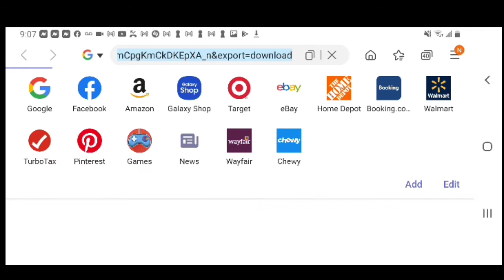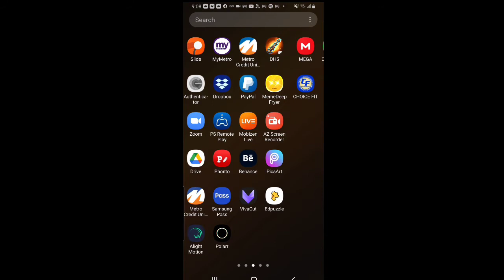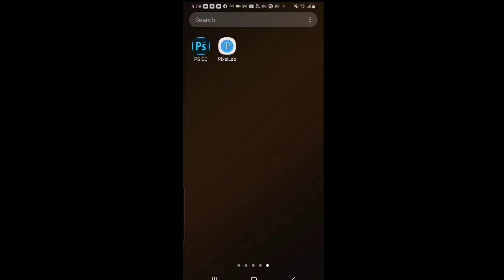How To GET PS CC/Touch UNDER 1 MINUTE! | GOOGLE DRIVE APK (ANDROID ONLY)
Song: Konoha Gate at Night - Naruto: Clash of Ninjas 2

If you were wondering, PS Sadely isnt a thing on IOS Hand Held Devices 😭

Why isn't PS Touch/CC on the store?
I'm not sure but I guess people have made it able to be used via third party sources...